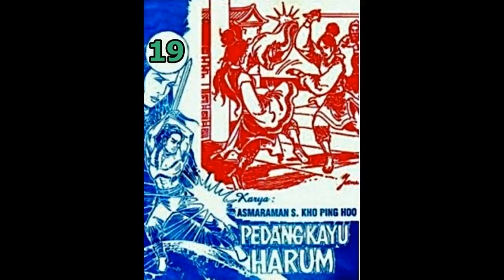Seri Cerita Silat PEDANG KAYU HARUM JILID 19